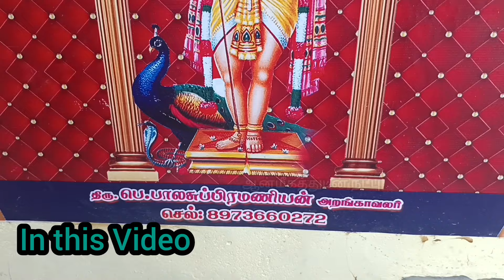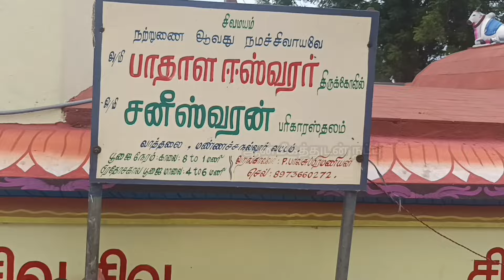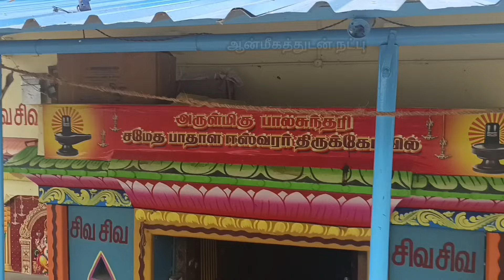வாத்தலை பாதாள ஈஸ்வரர் கோயில் | சனி தோஷம் நீக்கும் திருநாள்ளாறு தலத்திற்கு இணையான தலம்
சனி தோஷம் நீக்கும் வாத்தலை பாதாள ஈஸ்வரர் கோயில்

மூலவர்: பாதாள ஈஸ்வரர்
அம்பாள்: பாதாள ஈஸ்வரி
ஊர்: வாத்தலை
மாவட்டம்: திருச்சி

தலவரலாறு

சனி பகவான் தர்மம் காப்பது தனது கடமையை சரிவர நிறைவேற்றுவதில் அவருக்கு நிகர் அவரே.

சிவனின் ஆணைக்கு இணங்க, சிவன்  இட்ட கட்டளையை நிறைவேற்றும் காலம் வந்தது. அவர் கூறிய வழியாக அந்த குறிப்பிட்ட காலத்தில் சனி புறப்பட்டு சென்றார். அது என்ன வழி தெரியுமா?. தேவலோகத்தை கடந்து செல்லும் கைலாய வழி. சனி தேவலோகத்தை நோக்கி வந்தார். இதை கண்ட தேவர்கள் அனைவரும், அய்யய்யோ! சனி அல்லவா நம்மை நோக்கி வந்து கொண்டிருக்கிறான். இன்று நம் கூட்டத்தில் யாரோ ஒருவர் கதை முடிந்தது என்று பதறியபடி கிடைத்த மறைவிடங்களில் பதுங்க ஆரம்பித்தனர். சிலர் தேவலோகத்தை காலி செய்து பல வேடங்களில் பூலோ கம், பாதாள லோகம் சென்று ஓடி ஒளிந்து கொண்டனர். ஆனால் சனியோ தேவலோகத்தை கடந்து சென்று கொண்டிருந்தார்.

இதனால் தேவர்கள் அனைவரும் மன நிம்மதி அடைந்து, அப்பாடா! தப்பித்தோம்டா சாமி! என்று பெருமூச்சு விட்டனர். பின்னர், சரி சனி எங்குதான் செல்கிறார் என்று தேவர்களுக்கு எண்ணம் தோன்றியது. அதனை பார்க்கும் ஆவலில் சனியை அனைவரும் பின் தொடர்ந்தனர். அப்போது நேராக கயிலாயத்தை அடைந்தார் சனி. அங்கு அமர்ந்திருந்த சிவபெருமானை பிடிக்க முயன்றார். அதனை கண்டதும் சிவபெருமான் ஓட தொடங்கினார்.
 இதை கண்ட தேவர்கள் அனைவரும் உடல் நடுங்கிப் போனார்கள். அனைவரது புருவமும் மேல் நோக்கி வில்லாக வளைந்தது. இங்கு என்ன நடக்கிறது. சிவன் ஓடு கிறார், சனி அவரை துரத்திக் கொண்டு செல்கிறார். சனியிடம் இருந்து சிவன் தப்பிக்க, விஷ்ணுவும் சனி பார்வை படாத இடம் காண்பித்து உதவி புரிகிறார் அந்த பாதாளத்தில் பாதாள ஈஸ்வரராக 7 1/2 நாழிகை சனியிடம் இருந்து தப்பிக்க அமர்ந்துவிடுகிறார் சிவபெருமான்.

தேவர்களுக்கு மூர்ச்சையே ஏற்பட்டு விடும் போல் ஆகி விட்டது. ஏற்கனவே சனியின் பலம் அனைவரும் அறிந்ததுதான். இப்போது சிவனையே பிடித்து பாதாளத்தில் இருக்க வைத்து விட்டார். இனி சனியிடம் வைத்துக் கொண்டால் அவ்வளவுதான் என்று சனியிடம் தேவர்கள் அனைவரும் சரணாகதி அடைந்தனர். அதே சமயம், உன் கடமை தவறாமல், என்னையே பிடித்தமையால் உன் பொறுப்பை பாராட்டி என் பெயரையே உனக்கு பட்டமாக தருகிறேன். இனி நீ எல்லோராலும் சனி ஈஸ்வரர் என்று அழைக்கப்படுவாய் என்று சனியை வாழ்த்தி மறைந்தார் சிவபெருமான்.

சப்த ரிஷிகள் தங்களின் சாபம் நீங்க வழிபட்ட தலம்.

பிராத்தனை

சனி தோஷம் நீங்க வழிபட வேண்டிய தலம். சனியால் அகல பாதாளத்தில் விழுந்தவர்கள் நன்மை பெற வழிபட வேண்டிய தலம்.

அமைவிடம்

திருச்சியில் இருந்து நாமக்கல் செல்லும் வழியில் 21 கி.மீ தொலைவில் அமைந்துள்ளது. குனசீலத்தில் இருந்து சுமார் 2 கி.மீ தொலைவில் அமைந்துள்ளது. திருச்சி சத்திரம் பேருந்து நிலையத்திலிருந்து குனசீலம் செல்லும் பேருந்து அல்லது திருச்சியில் இருந்து நாமக்கல் செல்லும் பேருந்தில் பயணம் செய்து வாத்தலை பாதாள ஈஸ்வரர் கோயில் அடையலாம்.

nava2904@kvb

- தமிழ்